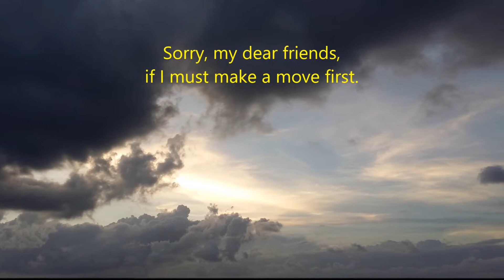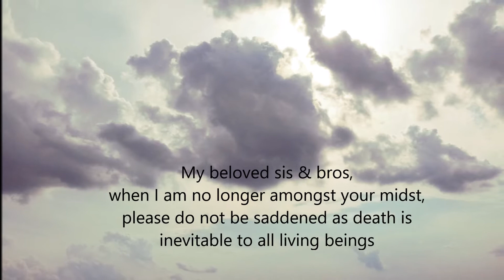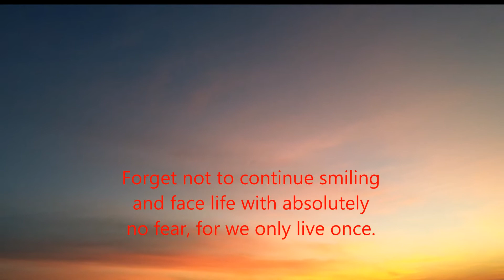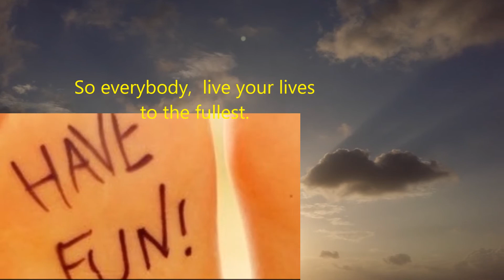When I am gone - Original Harmonica composition & Story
I often  wonder if it is possible to communicate with your loved ones after death.  Scientifically this is not possible, but musically it can be  done.  So this is my gift to all friends, relatives and my family.  Hope you enjoy my composition.